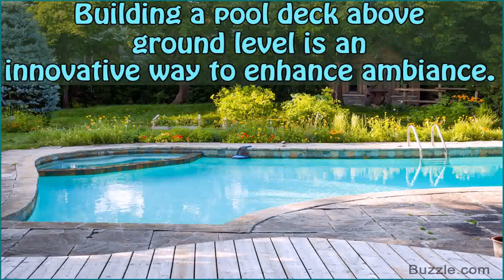Above Ground Pool Deck Gates